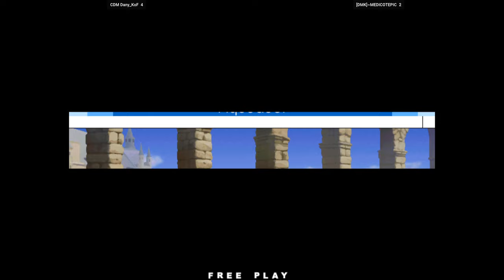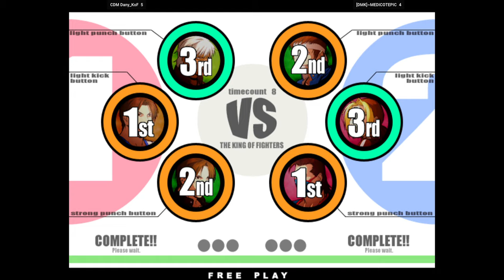KOFXI - CDM Dany_KoF FT10 [DMK]~MEDICOTEPIC 🇲🇽🇲🇽